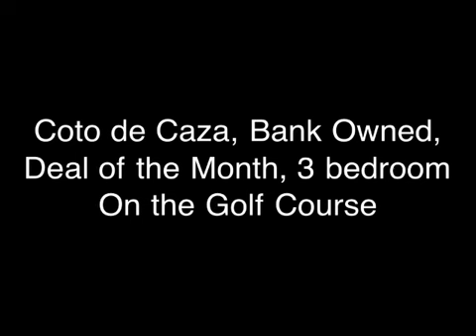Deal of the Week, Coto de Caza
Foreclosures Santa Ana Bank, negotiation, the piana team, alexander piana, anaheim, reo, bankowned, short sales, homes in anaheim

Alexander Piana has been a Realtor for the last 10 years in the local Orange, Los Angeles and Riverside County areas. His clients consist of first-time buyers, investor, and sellers are looking to buy up or buy down from their current existing home.

Alexander Piana and The Piana Team are based in Anaheim Hills and work under the Broker David Romero @ Century 21 Award.

Alexander graduated in 2003 from Cal State Fullerton in which he obtained a Bachelors Degree in International Business. Being in the real estate industry for over 10 years, Alexander was mentored by his mother, Eugenia Pianam a Hall of Fame Centurion Award Winner for over 23 years.  Alexander Piana worked in the lending industry prior to Real Estate for more than 5 years. He worked the retail and wholesale for a lender in the Irvine area. Alexander also work the REO( Real Estate Owned) market, listings and selling homes for Banks like OneWest Bank and IndyMac Bank.

Alexander is a strong believer in the true power and benefits of Home ownership. Having purchased his first property at 24 years old, he understands that through homeownership, comes a gateway for many people and/or families to move forward in their lives. It's a great opportunity and actual savings account for ones family. Moreoever, its a great an investment that "forces savings"  on to those that moght not do well when it comes to saving on their own.  Not only is it an Savings account, but a great instrument for amazing Tax benefits and write offs that one wouldnt get if they didnt own their own home.

 Not only is Alexander a Realtor but also a landlord and manager of properties in the Anaheim Hills area.  When working with clients looking for Rental property, Alexander can personally explain the the huge benefit of owning rental property.

Lastly, Alexander is well connected with the Investor Clients looking to "FLIP" properties for profit.  Recently, he has worked Investor Workshops in the Anaheim area for top investor Nick Vertucci.  Yet Alexander is works closly with smaller investors looking to make their first investment purchase. Moreover, Alexander has partnered together on several investment purchases  himself and completely understands the mindset the true investor needs to have in order to make a profit in this type of investment purchase.

When it comes to Marketing, Alexander Piana team have an extensive 21 Point marketing Plan to market his listings. In some specific situations, Alexander understands that  some homes do require specific marketing strategies and techniques in order to sell them, and adjusts his marketing according.

When selling homes, Alexander has learned from his mentor Eugenia Piana, that the traditional way of marketing  such as doorknocking a neighborhood near a listing and communicating with the local community is very important to getting that property SOLD. We have found out that roughly 70% of the time when A home comes up on the market, someone from that local area will be the purchaser of that home, either being a family member, coworker, or friend of someone that area lives in the same neighborhood.

Yet, Alexander Piana and the Piana Team also have a strong focus on what is "cutting edge" when it comes to  technology and Advertising homes.   With advances in Virtual tours, Videos, property website links, QR Codes, Social media exposure, and mass media implementation, The Piana Team understands that is extremely important to maximize EXPOSURE  on ones home, in order to get a property Sold FAST and for TOP DOLLAR.

Some of the top mentors and people he gets his inspiration from in life are the following:
Chadi Bazzi
Tom ferry
Mike ferry
Eric Jordan
Anthony Robbins
Zig ziglar
FLloyd Nightingale
Malcolm Gladwell
Flloyd Whitman,
Brian Tracy
Napoleon Hill
Jim Rohn

Text message the word HOUSEHUNT to 8778 get my FREE app for your personal Home Search